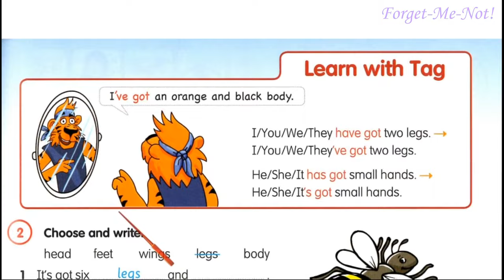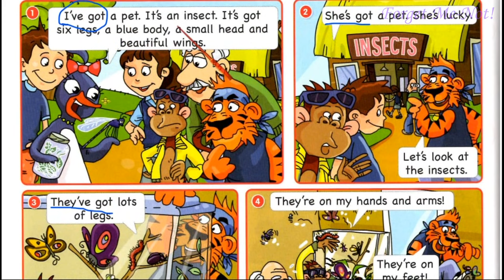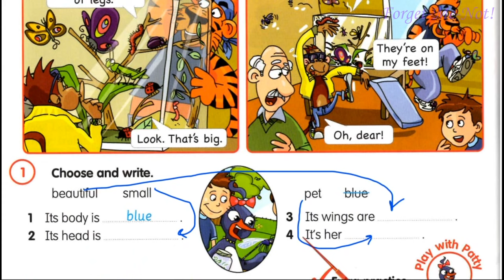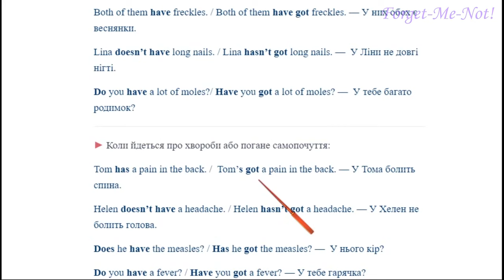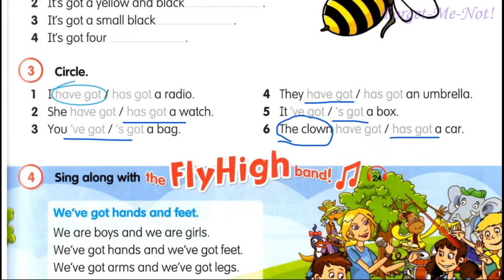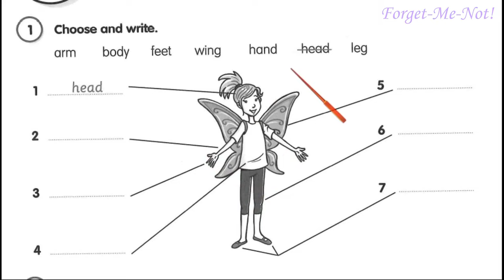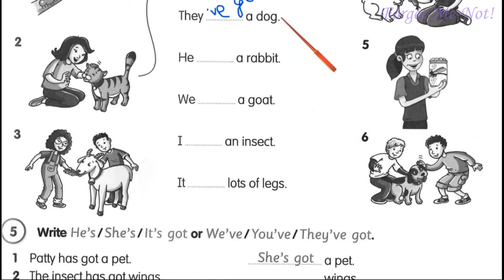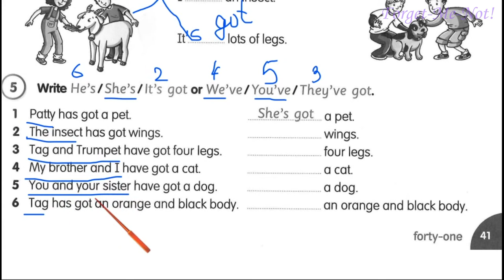Fly High Ukraine 2 Me And My Friends Lesson 11 Сторінки 54-55 & Activity Book ✔Відеоурок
Зростання каналу:
22 грудня 2020 – старт;
10 червня 2021 – 1000.